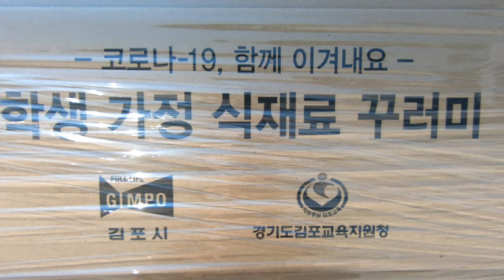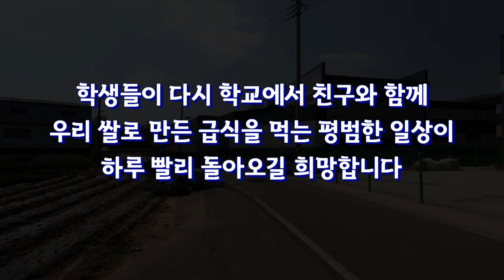의문의 꾸러미가 찾아온다? 김포시 학교급식 식재료 꾸러미 가정 배송 시작!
의문의 꾸러미가 찾아온다?
김포시 학교급식 식재료 꾸러미 가정 배송 시작!

김포금쌀, 홍삼, 각종 건어물에 장까지
학생여러분을 위해 정성스레 준비한 꾸러미가
바로 오늘부터 집으로 배송됩니다